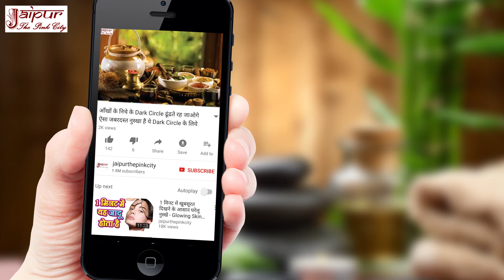Hair Fall Solution, Hair Loss Treatment, Baal Jhadne Ke Rokne Ke Upay, बाल झड़ने का उपाय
Hair Fall Solution, Hair Loss Treatment, Baal Jhadne Ke Rokne Ke Upay, बाल झड़ने का उपाय with the help of home remedies by Sonia Goyal at jaipurthepinkcity channel.

Friends, in this video home remedies for hair fall have been told. According to Ayurveda, pumpkin and honey are the best things for home remedies for hair fall. The hair fall home remedy explained in this video has been made from similar things. Therefore, this video is very useful for those who want to cure hair fall fast.

Hair Fall rokne aur cure Karne Ke Ingredients:
1. Kaddu/Pumpkin/कद्दू : 50 gm
2. Shahd/Honey/शहद : 2 tsp

Dosto, is video me hair fall rokne ka tarika bataya gaya hai. Ayurveda ke anusar hair fall rokne ke liye kaddu aur shahad sabse acchi cheeje hain. Is video me jo hair fall rokne ka tarika bataya gaya hai usko aisi hi cheejo se banaya gaya hai. Isliye jo log apna hair fall rokna chahte hain unke liye ye video bahut upyogi hai.

दोस्तों, इस वीडियो में बाल झड़ने से रोकने का तरीका बताया गया है. आयुर्वेद के अनुसार बाल झड़ना रोकने के लिए कद्दू और शहद सबसे अच्छी चीजें हैं. इस वीडियो में जो बाल झड़ने से रोकने का घरेलू उपचार बताया गया है उसको ऐसी ही चीजों से बनाया गया है. इसलिए जो लोग बाल झड़ने रोकना चाहते हैं उनके लिए ये वीडियो बहुत उपयोगी है.